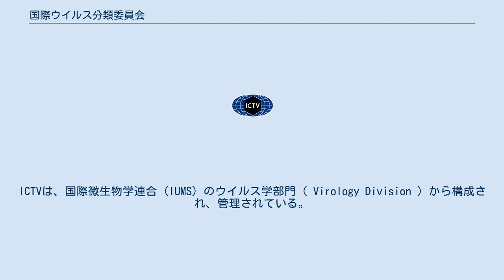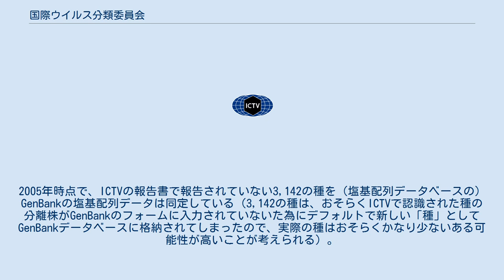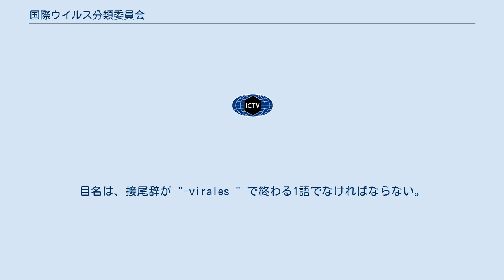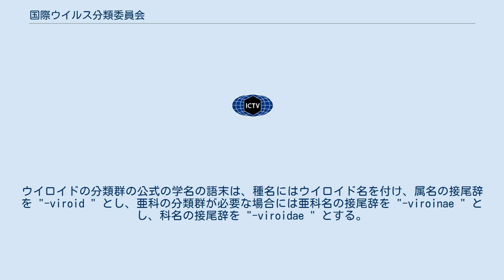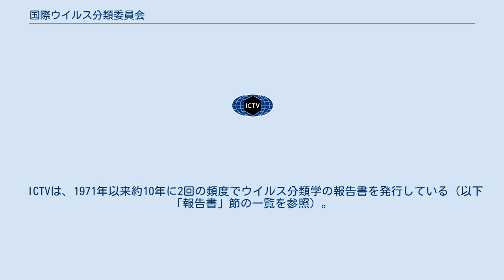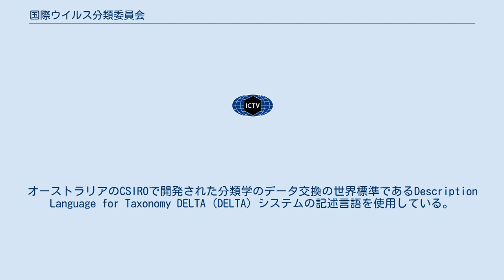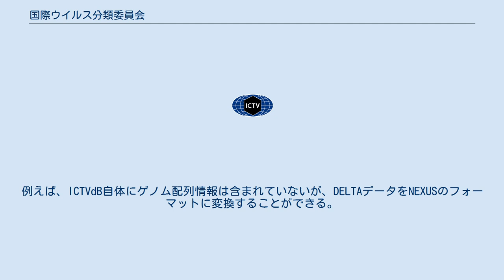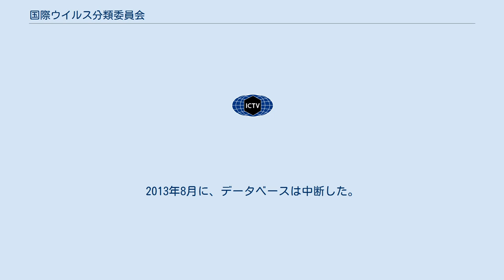国際ウイルス分類委員会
分類学_(生物学)
「International Committee on Taxonomy of Viruses」 (ICTV) は、分類学的見地から、ウイルスの分類と命名法の認可を行なっている組織である。
日本語で使われる本組織名表記の事例としては、「国際ウイルス分類委員会」または 「国際ウイルス命名委員会」 がある。
 ICTVは、ウイルスの普遍的な分類体系を開発し、生物に影響を与えるすべてのウイルスのことを記述し、命名して分類することを意図している。
ICTVのメンバーはウイルス学者である。
ICTVは、国際微生物学連合 (IUMS) のウイルス学部門 ( Virology Division ) から構成され、管理されている。
科の中の種の境界や限界等を画定するなどの詳細な作業については、通常はその科の専門家たちから成る研究グループによって行なわれている。
 国際的に合意されたウイルスの分類法を開発すること。
 国際的に合意されたウイルスの分類群の学名を制定すること。
 ウイルスの分類および命名法に関する決定についてウイルス学者に伝える為に、会議を開催し、報告書を公表すること。
 合意されたウイルスの分類群の学名の公式な索引を維持すること。
 現代社会におけるウイルスによる影響とその行動を研究すること。
 ICTVのウイルス命名法の必須原則は下記の通り ICTVの普遍的なウイルス分類体系は、標準的な分類学の体系にわずかに修正を加えたバージョンを使用している。
タクソン(分類群)、目、科、亜科、属、種だけを認識する。
ある種をどの属に分類するかに関しては不明の状態であるが、科の分類に関しては明確である場合、その種はその科でどの属にも属さない形で分類される。
多くの分類群は階級なしの状態となっている。
2005年時点で、ICTVの報告書で報告されていない3,142の種を（塩基配列データベースの）GenBankの塩基配列データは同定している（3,142の種は、おそらくICTVで認識された種の分離株がGenBankのフォームに入力されていないた為にデフォルトで新しい「種」としてGenBankデータベースに格納されてしまったので、実際の種はおそらくかなり少ないある可能性が高いことが考えられる）。
同定されていないウイルス配列の数は、ウイルスの配列の分析率が劇的に増加するに伴い増加していくと予想される。
 ICTVは、1962年の設立以来、安定性を達成するのに非常に成功している。
例えば、1980年代に認識されたすべての属および科は、2005年の例のように引き続き使用されていた。
 新しい学名の作成、学名変更、および分類群の創設および分類の確定の提案は、提案の形式に則ってICTVの実行委員会によって論議される。
意思決定に先立ち、関連するすべてのICTV小委員会および研究グループと相談を行なう。
 分類群の名称は、ICTVによって承認されるまで公式の地位を与えられず、すでに承認された階級の分類群と関連性がある場合にのみ名称が受け入れられる。
他に分類群の適切な名称の提案がない場合、正式に承認可能な国際的学名が採択されるまで、公式の学名が未定のまま分類群は一時的に承認される可能性がある。
 種名は、できるだけ少ない数の単語で構成されなければならないが、ホスト(宿主)名とウイルスという単語だけで構成されてはならない。
種名は種の適切で明確な識別が出来るものでなければならない。
数字、文字、またはその両者の組み合わせは、そのような数字および文字が既に広範囲で使われている地域で添え名として使用できる可能性がある。
しかしながら、全く新規に作られたシリアル番号または文字の配列あるいはその組み合わせは、種の添え名として単独では許容されない。
以前から使われていた数字または文字のシリーズが存在する場合、シリーズの継続を認めて新しい種名として命名してもよい。
 ウイルス属は、宿主範囲および毒性のみが異なるなど一部の特性の違いはあるが、いくつかの重要な特性を共有する関連性を持ったグループである。
属名は、その接尾辞が "-virus " で終わる1語でなければならない。
新しい属の承認に関しては、タイプ種の承認を伴わなければならない。
 亜科は特定の共通特性を共有する属のグループである。
分類群は、複雑な階級の問題を解決する必要がある場合にのみ使用されるものとする。
亜科名は、接尾辞が "-virinae " で終わる1語でなけ...